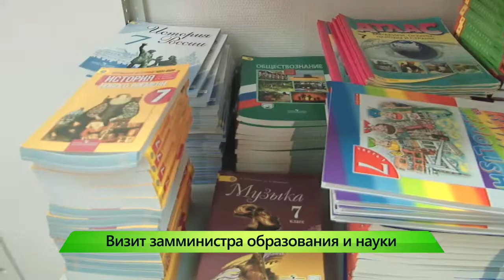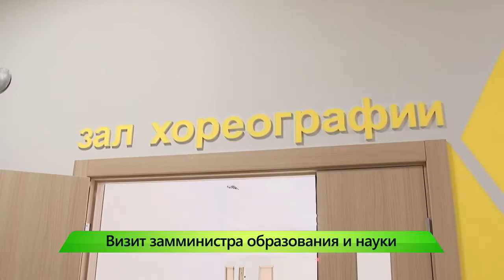ИКГ Визит замминистра #2